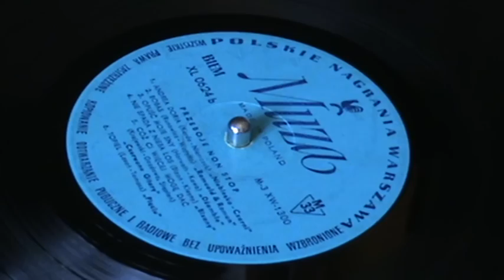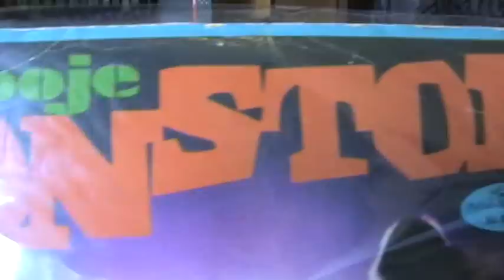Niebiesko Czarni & Korda - ANDREA DORIA - vinyl Muza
Przeboje Non Stop